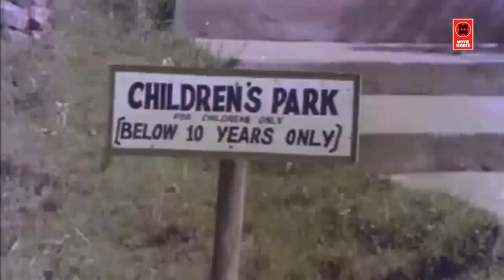Hits Of Zarina Wahab | Old Malayalam Film Songs | Non Stop Malayalam Melody Songs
|| ANTI-PIRACY WARNING ||

*COPYRIGHT PROTECTED*

Zarina Wahab (born 17 July 1959) is an Indian actress who predominantly worked in Hindi and Malayalam films . Known for critically acclaimed roles in Chitchor and Gopal Krishna in the 1970s in Bollywood and later in early 1980s with hits like Madanolsavam, Chamaram, Palangal and Adaminte Makan Abu establishing herself in Malayalam CinemaAfter receiving negative feedback about her appearance from film producer Raj Kapoor, Wahab worked on her appearance and attended film parties and events. She eventually got noticed and was cast in films.[3] She was usually cast as the middle-class, natural beauty. Wahab appeared in Basu Chatterjee's Chit Chor (1976). Apart from this, she worked in Amol Palekar-Vijayendra starrer Agar', followed by the Raj Babbar-starrer Zajbaat, the Arun Govil-starrer Sawan Ko Aane Do, the Vikram-starrer Raees Zada etc. She earned a Filmfare Award nomination as Best Actress for her role in Gharonda (1977).[4] She has acted in Malayalam, Telugu, Tamil, films.

Wahab made a comeback to Malayalam films with Calendar, in 2009.[5] She has continued to act in Malayalam movies, being remembered for her role as the titular female character in the critically-acclaimed Adaminte Makan Abu.[6] She appeared in My Name Is Khan as the mother of Rizwan Khan (Shah Rukh Khan's character).[7]

Wahab currently plays older roles in television serials

Nithyavasantham # Malayalam Movie Video Jukebox # Hits Of
Zarina Wahab

1.Sandhe
2.Manjarikal
3.Mele Poomala
4.Vinnil Ninnum
5.Sagarame